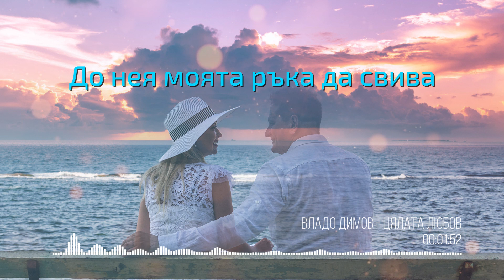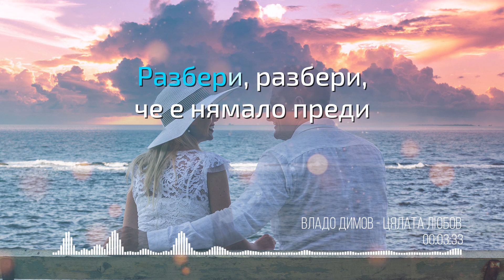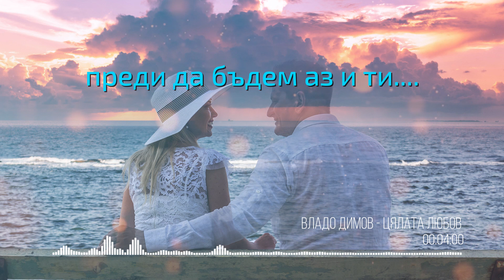Цялата любов - Караоке + Вокал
Цялата любов във версия на караоке + вокал